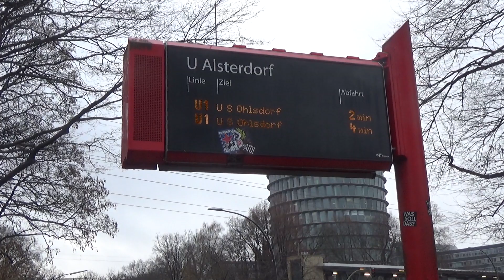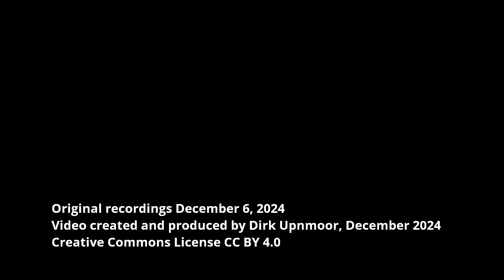U-Bahn Hamburg: Umbau der Station Sengelmannstraße, Stand Dezember 2024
English: see below – U-Bahn-Bauarbeiten in Hamburg nahe der Haltestelle Sengelmannstraße – Von der Brücke bei der Feuerbergstraße kann man auf die Baustelle der neuen U-Bahn-Betriebswerkstatt sehen. Diese neue Brücke hinüber zum Alsterdorfer Markt kann inzwischen benutzt werden.
Die U1 fährt bis Mitte Dezember 2024 nicht zwischen Lattenkamp und Ohlsdorf. Die Gleise der U1 müssen während der Sperrung nach Norden verschwenkt werden. Die Arbeiten sind notwendig für den Bau der neuen U-Bahn-Linie U5. Die U1 soll in der nächsten Phase der Bauarbeiten in Sengelmannstraße am nördlichen Bahnsteig halten. Zwischen Ohlsdorf und Sengelmannstraße werden außerdem Schwellen ausgetauscht.
Für die neue Führung des Gleises in Richtung Innenstadt wurde eine Stützmauer gebaut.
Die neuen Brücken sind inzwischen eingebaut.  In ein paar Jahren soll die U1 die beiden äußeren Brücken benutzen. Die Gleise der U5 sollen auf der breiten Brücke in der Mitte liegen. Ganz im Süden liegt die Brücke der Güterumgehungsbahn. Sie gehört der DB.
Der Fußgängertunnel unter der U-Bahn ist während der Bauarbeiten geöffnet. Hinter der Absperrung  im Tunnel entsteht der Zugang zum nördlichen Bahnsteig.
Während der Sperrung fahren Ersatzbusse zwischen Lattenkamp und Ohlsdorf. Die Busse fahren in dichtem Takt. Als Ersatz für die U-Bahn Sengelmannstraße halten die Busse an der Haltestelle Knappe Böge und auch an der Haltestelle Stiftung Alsterdorf.
Die U-Bahnen wenden am Lattenkamp. Über eine Weichenverbindung wechseln sie auf das Gleis in Richtung Innenstadt.

English subtitles available – Construction work for the underground system at Hamburg near Sengelmannstraße station – From the bridge near Feuerbergstraße you can look onto the construction site of the new underground workshop. This new bridge leading across to Alsterdorfer Markt can be used by now.
Underground line U1 does not travel between Lattenkamp and Ohlsdorf until mid-December 2024. During the time of closure U1 tracks have to be shifted northward. This work is necessary for the construction of the new underground line U5. During the next phase of work U1 will stop at the northern platform of Sengelmannstraße station. Crossties are replaced between Ohlsdorf and Sengelmannstraße as well.
A retaining wall has been built for the new location of the track leading to the city centre.
Meanwhile the new bridges have been inserted. In some years U1 will use both of the outer bridges. Tracks of U5 will be lying on the broad middle bridge. The southernmost bridge is the bridge of the freight bypass line, belonging to Deutsche Bahn (DB).
The pedestrians' underpass under the underground station is open during the time of construction work. Behind the barriers on the right side of the tunnel the new access to the northern platform is built.
Replacement buses are running between Lattenkamp and Ohlsdorf during the time of closure. The buses are operating at short intervals. As a replacement service for Sengelmannstraße station buses are stopping at Knappe Böge and at Stiftung Alsterdorf bus stop as well.
Underground trains are reversing at Lattenkamp. They change over to the track towards city centre using a junction.